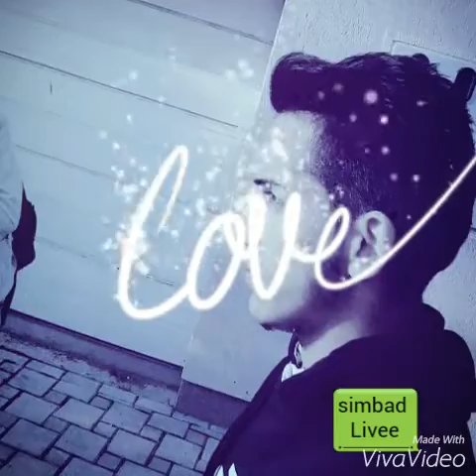NANDI G TuTar Nasijum Calo by Simbad boss 2016